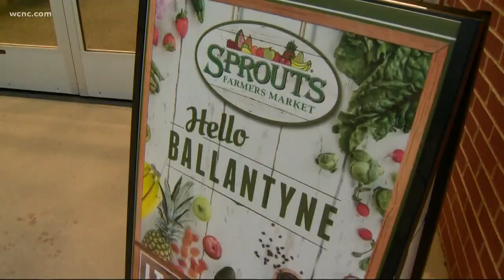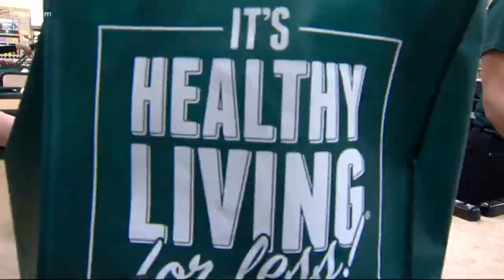Sprouts opens grocery store in Ballantyne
The grocery store wars continue to heat up in the Carolinas!